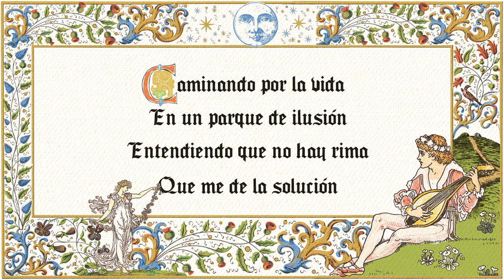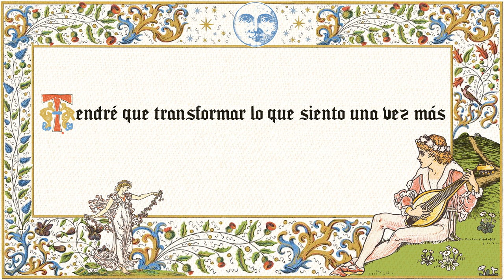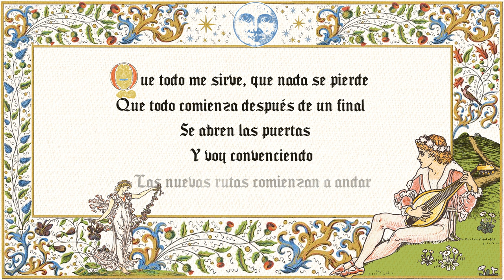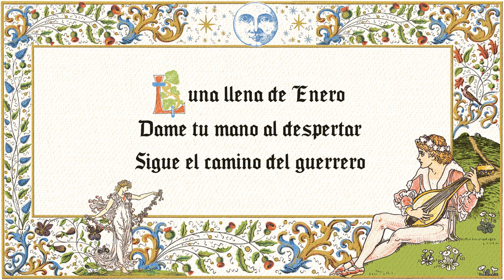Camino del Guerrero (Videolyric) - Luca Sperandio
Dirección y animación: Vanina Balza

Ficha Técnica:

Letra: Luca Sperandio
Composición: Luca Sperandio
Producción Musical: NAIEL
Mezcla: NAIEL
Mastering: Ernesto Aldaz en "Magia Producciones"

Estudio de grabación: Rancho producciones.